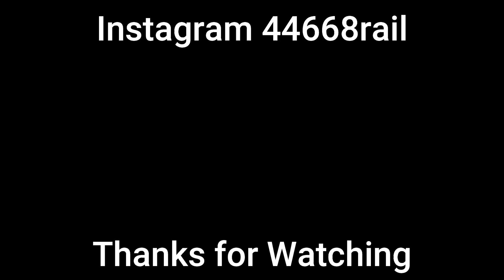35018 British India Line | York to Carnforth | Castleford | 15th July 2023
SR Merchant Navy Class no 35018 British India Line goes through Castleford on a light movement train from York to Carnforth. After pulling The White Rose on the day from London Kings Cross Station to York.